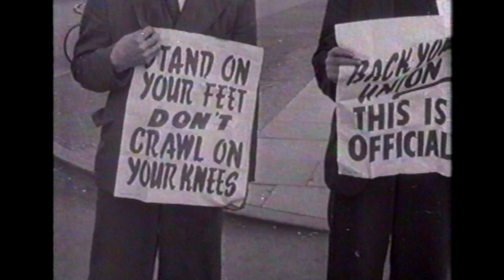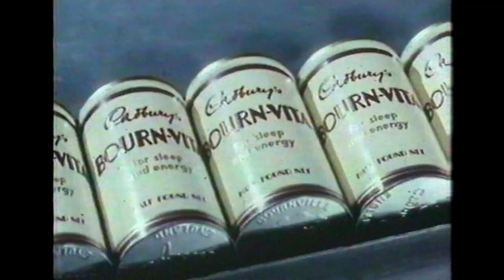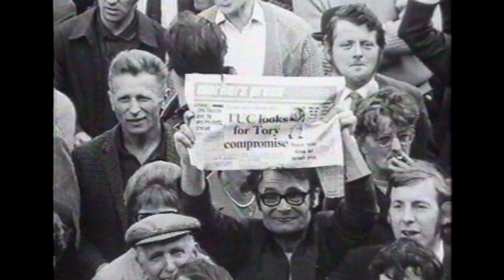Birmingham Part Four - When we build again